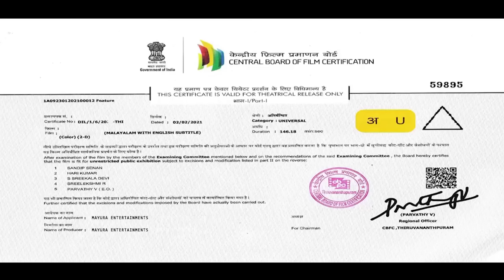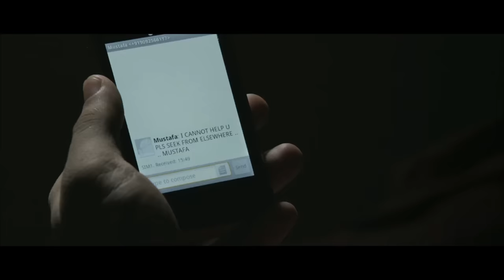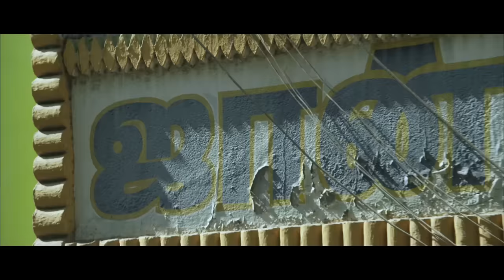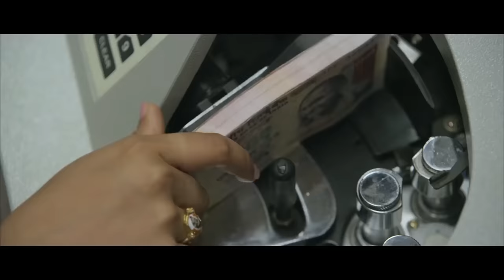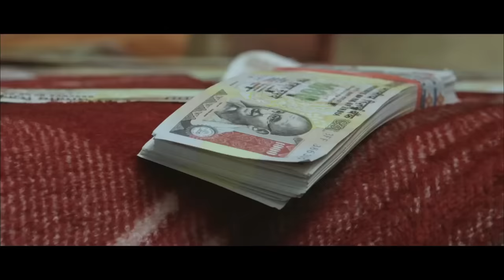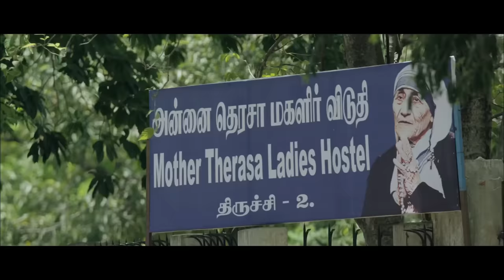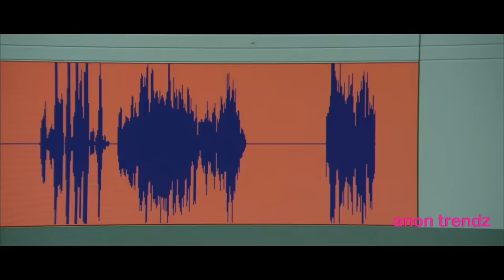Malayalam Released Full Movie | Malayalam Movies Online | Full Movie in Malayalam - KubERa RAsI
Hi Everyone !! Welcome to "Mayura Films" YouTube Channel !!

Genre ❯❯ Malayalam Full Action, Thriller, Comedy Movies

Cast : Roshan Basheer, Abhirami Suresh, Biju Isaac
Banner : I & B Movies
 Cinematography : K.Dhilraj Musics: Ganesh Raghavendra
 Story Screenplay,
 Direction: R.Radhakrishnan
 Editing : Suresh URS
Producer: Madhu Kalambayil, Jaison Pazhayattu

Search Our Channel In Youtube